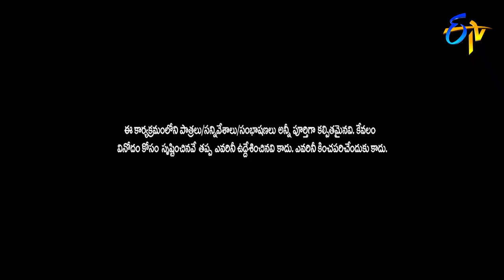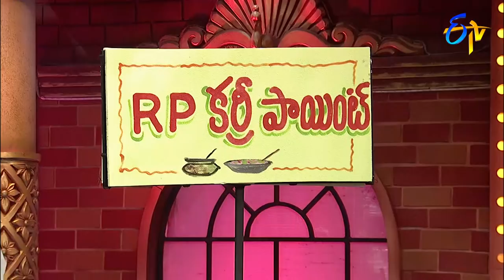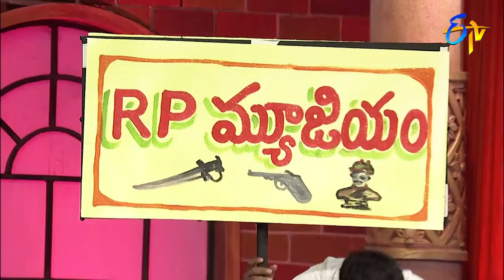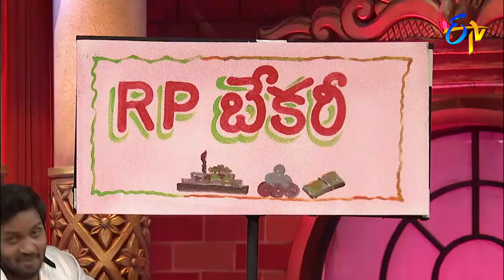Kiraak RP Performance | Extra Jabardasth | 25th January 2019 | ETV Telugu